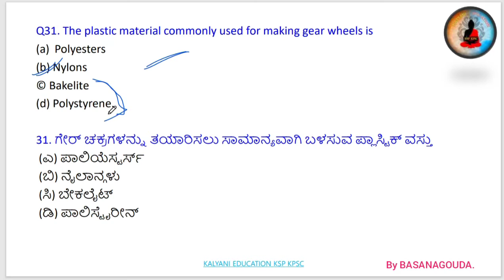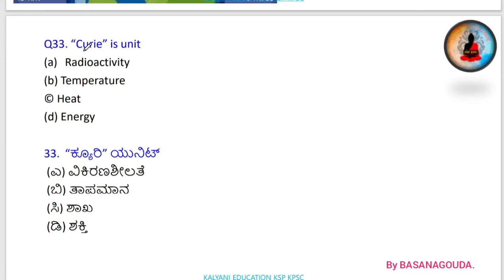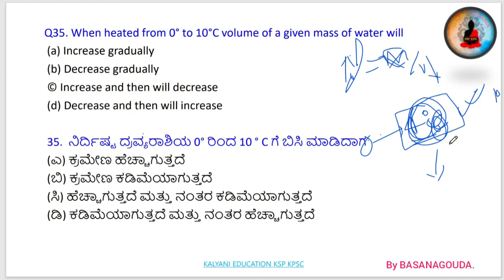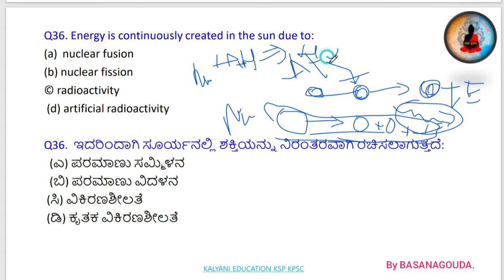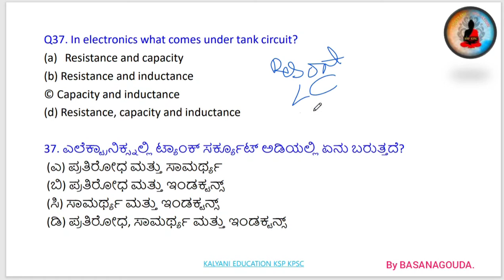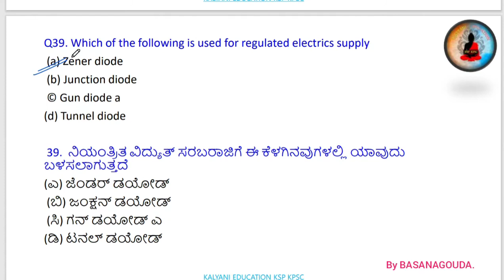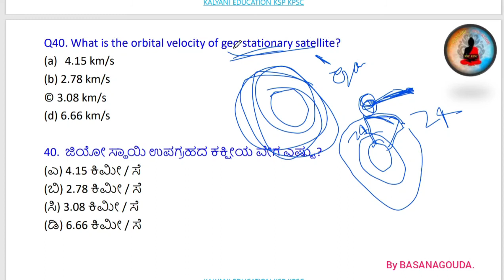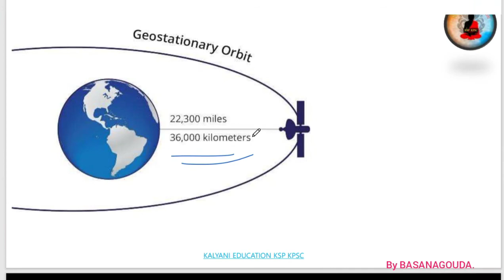PHYSICS QUESTIONS ಭೌತಶಾಸ್ತ್ರ ಹಿಂದಿನ ಪ್ರಶ್ನೆಪತ್ರಿಕೆಗಳ ವಿವರಣೆ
Explanation of COVID-19

@kalyani education ksp kpsc

Most important Questions of SCIENCE, GEOGRAPHY , CONSTITUTION, & HISTORY

ಎಲ್ಲಾ ಸ್ಪರ್ಧಾ ಮಿತ್ರರಿಗೆ KALYANI EDUCATION KSP KPSC youtube channel ಗೆ ಸ್ವಾಗತ .
ನಮ್ಮ ಚಾನೆಲ್ ನಲ್ಲಿ ಸ್ಪರ್ಧಾತ್ಮಕ ಪರೀಕ್ಷೆಗಳಿಗೆ ಉಪಯುಕ್ತವಾಗುವಂತೆ ವಿಡಿಯೋ ಗಳನ್ನ ಮಾಡಲಾಗಿರುತ್ತದೆ .

ನಮ್ಮ ಚಾನೆಲ್ ನಲ್ಲಿ ಇತಿಹಾಸ, ಭೋಗೊಳ,ವಿಜ್ಞಾನ, ಮಾನಸಿಕ ಸಾಮರ್ಥ್ಯ , ಹಿಂದಿನ ಪ್ರಶ್ನೆ ಪತ್ರಿಕಗಳ ವಿವರಣೆ , ಹಾಗೂ ಮುಖ್ಯವಾದ ವಿಷಯಗಳ ಕುರಿತು ವಿಶ್ಲೇಷಣೆ ಮಾಡಲಾಗಿರುತ್ತದೆ.

ಹೆಚ್ಚಿನ ವಿಷಯ ಕುರಿತು ತಿಳಿದುಕೊಳ್ಳಲು telegram channel ಪ್ರಾರಂಭ ಮಾಡಲಾಗಿರುತ್ತದೆ ಅದರ ಸದುಪಯೋಗ ಪಡೆದುಕೊಳ್ಳಿ .

ನಿಮಗೆ ಪರೀಕ್ಷೆಗಳ ಕುರಿತು ಯಾವುದೇ ಸಂದೇಹಗಳು ಇದ್ದರೆ ನಮ್ಮ ಮೊಬೈಲ್ ಸಂಖ್ಯೆಗೆ whatsapp ಸಂದೇಶವನ್ನು ಕಳಿಸಬಹುದು

share our videos for your Groups and Friends, who are preparing for competitive exams.

ಮಾನಸಿಕ ಸಾಮರ್ಥ್ಯ ವಿವರಣೆಗಳು ಮತ್ತು ಹಿಂದಿನ ಪ್ರಶ್ನೆ ಪತ್ರಿಕೆಗಳ ವಿವರಣೆ ನಮ್ಮ ಈ ಚಾನೆಲ್ ನಲ್ಲಿ ಹೇಳಲಾಗಿದೆ .
ಇತಿಹಾಸಹದ ವಿಷಯ ಹಾಗೂ ಇತರೆ ಸುದ್ದಿಯಲ್ಲಿರುವ ಪ್ರಮುಖ ವಿಷಯಗಳ ಕುರಿತು ವಿಡಿಯೋ ಕೂಡ ನಮ್ಮ ಚಾನೆಲ್ ನಲ್ಲಿ ಇವೆ.
ನಿಮಗೆ ಯಾವುದೇ ರೀತಿಯ ವಿಷಯದ ಮೇಲೆ doubt  ಇದ್ದರೆ , ಅದನ್ನು ನಮ್ಮೊಂದಿಗೆ ಹಂಚಿಕೊಳ್ಳಲು telegram ಡಿಸ್ಕಷನ್  ಗ್ರೂಪ್ ಕೂಡ ಮಾಡಲಾಗಿರುತ್ತದೆ .

ಈ ಎಲ್ಲ ಸೌಲಭ್ಯಗಳನ್ನು ಸದುಪಯೋಗ ಪಡೆದುಕೊಂಡು , ನಿಮ್ಮ ಯಶಸ್ಸು ಪಡೆದುಕೊಳ್ಳಿ